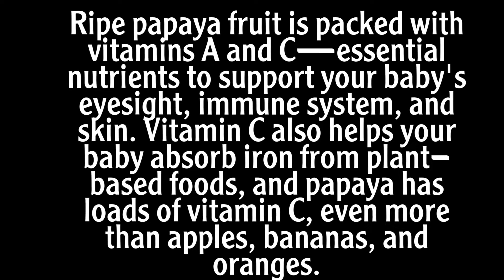Papaya Puree For Babies/ Fruit Puree Recipe/ 6 Months Baby Food/ Papaya Recipes for Babies.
Watch this video to learn how to make a papaya puree for your baby. Papaya is an excellent source of essential nutrients, minerals and phytochemicals that are highly important for our health.

Ripe papaya fruit is packed with vitamins A and C—essential nutrients to support your baby's eyesight, immune system, and skin. Vitamin C also helps your baby absorb iron from plant-based foods, and papaya has loads of vitamin C, even more than apples, bananas, and oranges.